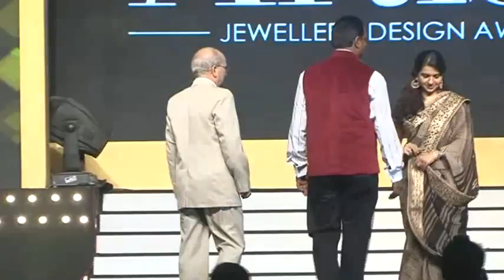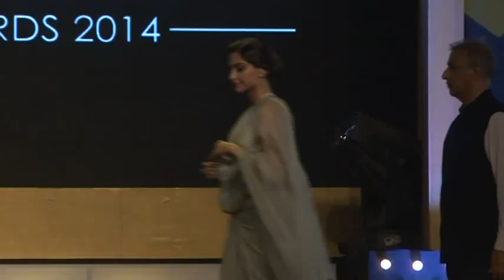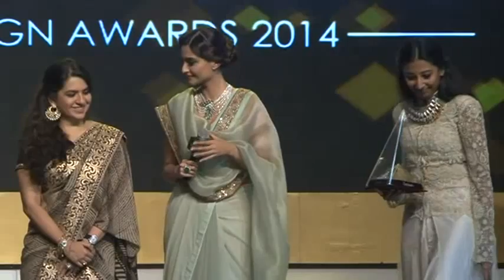THE ARTISAN JEWELLERY AWARDS 2014